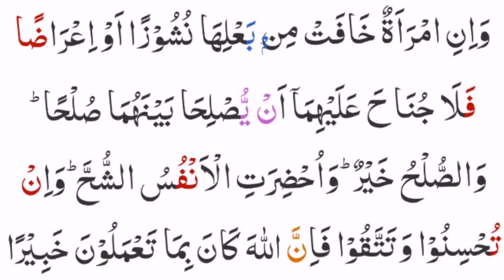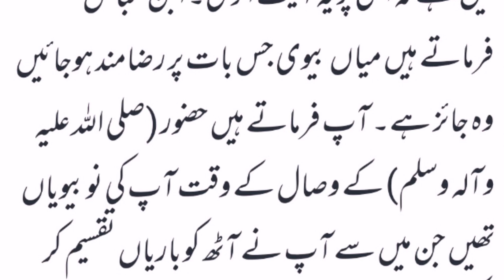shohar aur biwi ke huqooq | Husband Wife Relationship | darse quran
Allah described marriage very differently in the Holy Quran: '. . . He created for you mates from among yourselves, that ye may dwell in tranquillity with them, and He has put love and mercy between your (hearts) . . . " (Holy Quran 30:21, Yusuf Ali Translation).

1. Do not be a Tyrant
Regardless of whether or not Islam has made the husband the head of the household, Muslims are not supposed to be dictators and tyrants. We are taught to treat our wives well. The Prophet Muhammad (SAWS) was reported to have said: 'The most perfect Muslim in the matter of faith is one who has excellent behavior; and the best among you are those who behave best towards their wives" (From Mishkat al-Masabih, No. 0278(R) Transmitted by Tirmidhi). In the khutba hajjatul wida, Prophet Muhammad (SAWS) clearly stated how men should treat their wives.

2. Be Partners in the Decision Making Process
Follow the principle of 'Shura," and make decisions as a family. There will be much more harmony in the family when decisions are not imposed and everyone feels that they had some part in making them.

3. Never be Abusive
Never be emotionally, mentally, or physically abusive to your spouse. The Prophet, peace and blessings be upon him, never mistreated his wives. He is reported to have said: 'How could they beat their women in daytime as slaves and then sleep with them in the night?"

4. Be Careful of Your Words
Be very careful what you say when you are upset. Sometimes you will say things that you would never say when you were not angry. If you are angry, wait until you calm down before continuing the conversation.

5. Show Affection
Show affection for your mate. Be kind, gentle, and loving.

5. Be Your Spouse's Friend
Show interest in your mate's life. Too often, we live in the same house but know nothing about each other's lives. It would be great if the husband and wife could work together for the same cause or on the same project. They could perhaps establish a husband/wife prison ministry, take care of orphans in their home, or lead an Islamic weekend class to better their husband wife relationship.